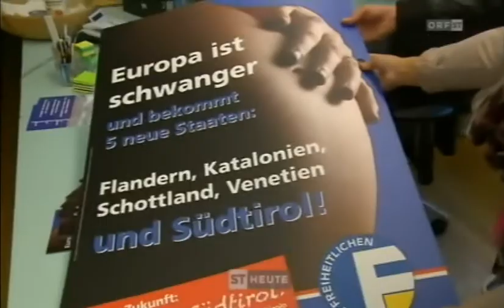ORF Südtirol Heute - iatz! Mehr Freiheit und Unabhängigkeit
Videobericht im ORF Südtirol Heute vom 17. Mai 2013 in welchem die Großveranstaltung des Südtiroler Schützenbundes "iatz! - Mehr Freiheit und Unabhängigkeit" angekündigt wird.

Laut Landeskommandant Elmar Thaler wird vor der Veranstaltung ganz bewußt auf eine Festlegung auf ein bestimmtes Zukunftsmodell verzichtet. Dadurch haben die Vertreter der anwesenden Parteien, Verbände und Vereine die Möglichkeit, ihre Ideen und Ansichten zu einer freien und unabhängigen Zukunft Südtirols auf dem so genannten Freiheitsparcour frei darzulegen.

Beim Unabhängigkeitstag in Meran werden Katalanen, Schotten, Basken, Tibeter und Flamen u.a. teilnehmen, die den Südtirolern ihre Situation schildern werden, nicht zuletzt aber auch, um mit tausenden Tirolern aus Welsch-, Nord-, Ost- und Süd-Tirol gemeinsam zu feiern. Dies wird das Fest zu einem bereichernden und farbenfrohen Begegnungspunkt verschiedener Kulturen machen. Außerdem werden Südtiroler Brauchtumsgruppen, Künstler und die bekannte Musikgruppe „Volxrock" den Tag umrahmen.

Die Großveranstaltung wird den Charakter eines Volksfestes haben. Dies stellt für den Südtiroler Schützenbund eine Erweiterung der bisherigen Aktivitäten dar. Die bewährten Mittel der Vorträge, der Podiumsdiskussionen, der Stellungnahmen in Printmedien und im Internet sowie der Aufmärsche sollen nun mit dieser Veranstaltung um eine weitere Facette bereichert werden, um der Forderung nach einer Zukunft für das südliche Tirol in Freiheit und Unabhängigkeit noch mehr Ausdruck zu verleihen.